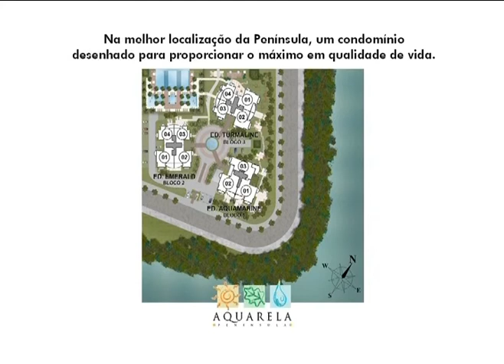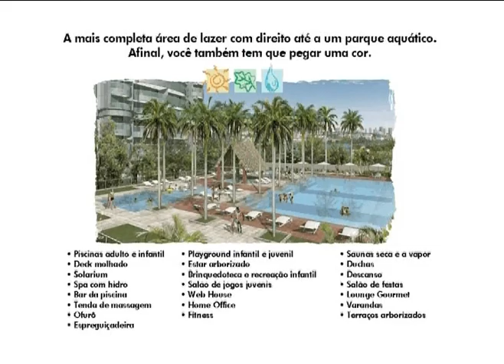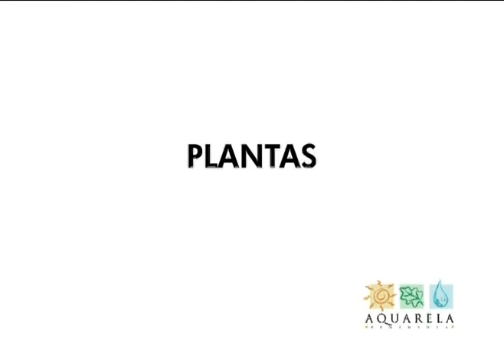F.R.C. - Barra - Península - Aquarela da Península - Canopus - Apresentação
A qualidade da Construtora de Minas disponível também no Rio de Janeiro em apartamento de excelente dimensão e refinado acabamento. MAIORES INFORMAÇÕES, POR FAVOR, ENTRE EM CONTATO COM FERNANDO RODRIGO DO CARMO, BACHAREL EM DIREITO, PERITO AVALIADOR JUDICIAL CNAI -- CADASTRO NACIONAL DE AVALIADORES DE IMÓVEIS 10.287, CONSULTOR IMOBILIÁRIO DEVIDAMENTE INSCRITO NO CRECI.RJ 52.208 COM MBA EM GESTÃO DE NEGÓCIOS IMOBILIÁRIOS E DA CONSTRUÇÃO CIVIL PELA FUNDAÇÃO GETÚLIO VARGAS - TEL.